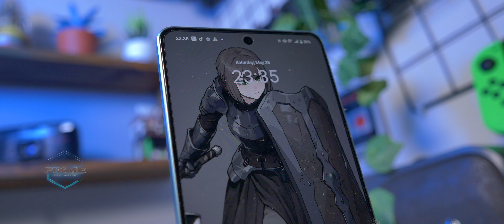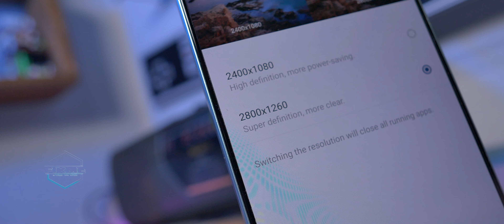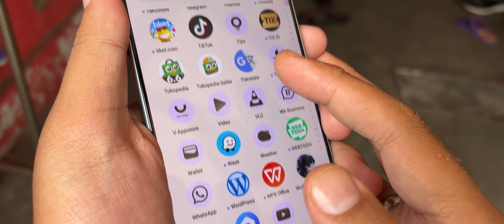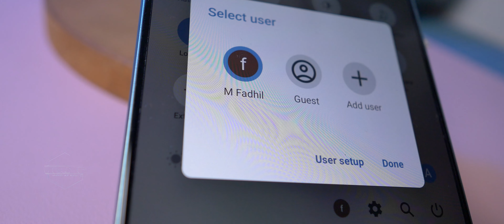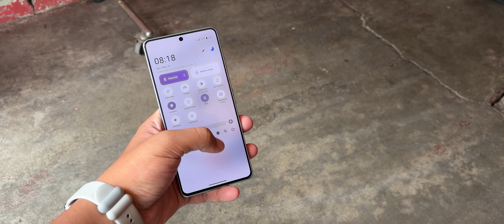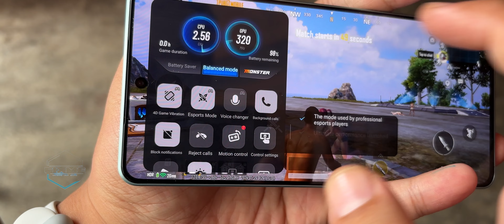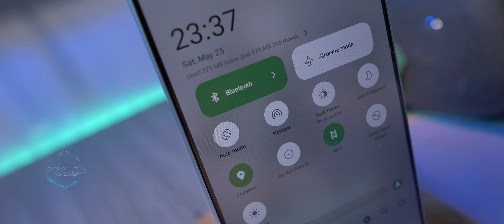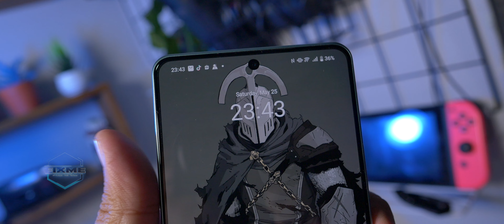RP 4 JUTA TAPI BANYAK IKLAN ?? // IQOO Z9 REVIEW INDONESIA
iQOO Z9 ini dipatok Rp 4 jutaan. Cukup ketat persaingannya. Ponsel ini bisa membawa experience yang baik, tapi ada yang ganggunya...